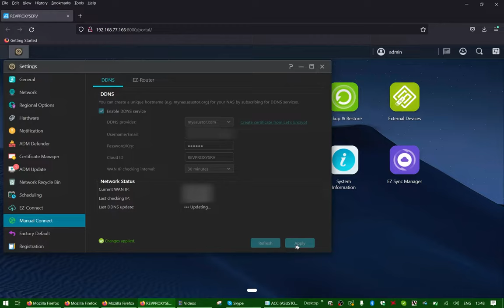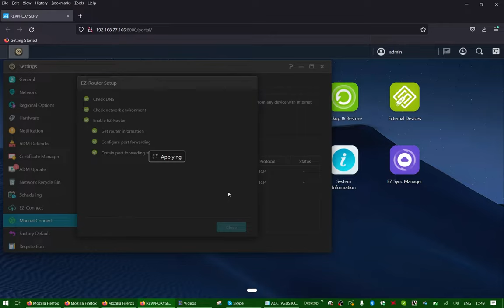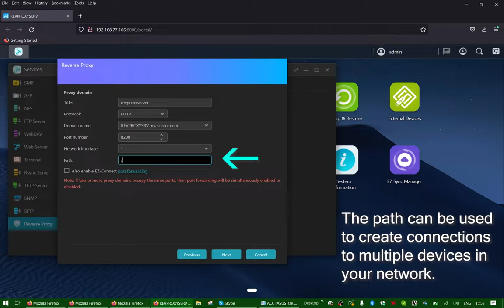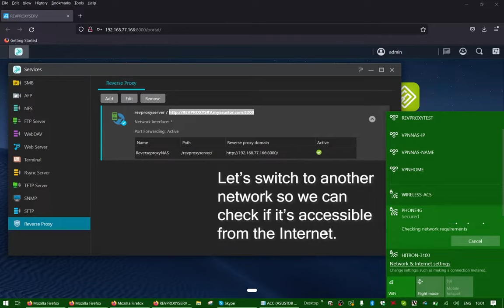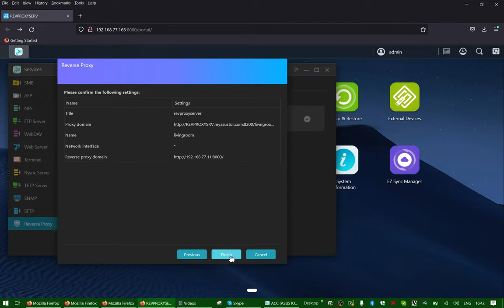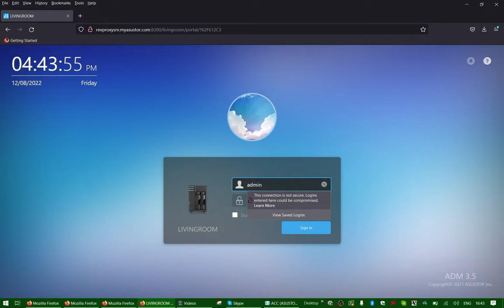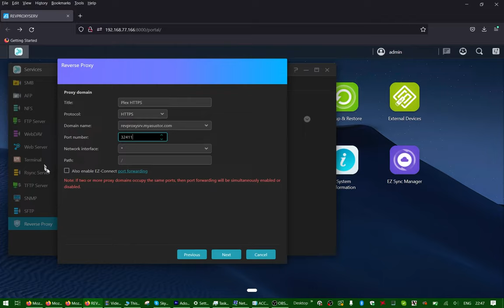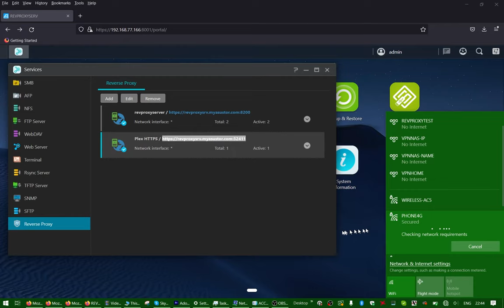ASUSTOR College 325 - Introducing Reverse Proxies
Reverse proxies are like a bouncer to your network. Instead of going to obtain data directly, use your ASUSTOR NAS to retrieve the data for you like your very own security guard! Also, reverse proxies support securing your connection to apps that don't support HTTPS, ensuring passwords are never leaked by man in the middle attacks.